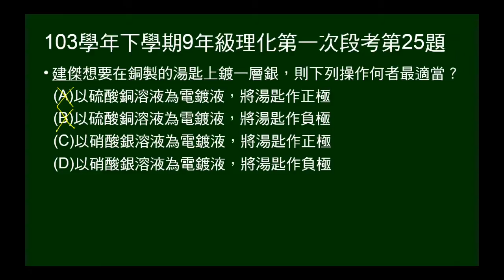103學年下9年級理化一段第25題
問銅湯匙鍍銀，湯匙在哪一極？用哪種電鍍液？